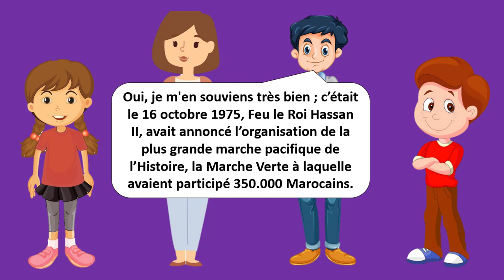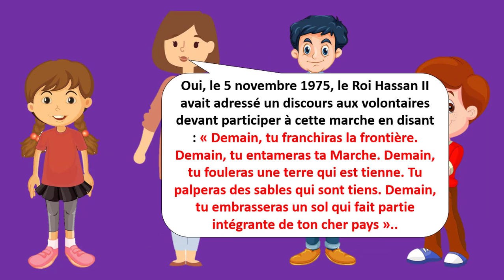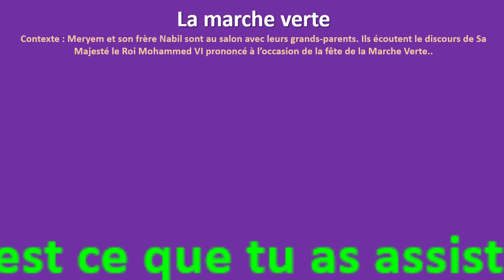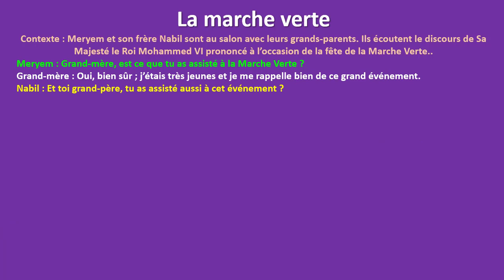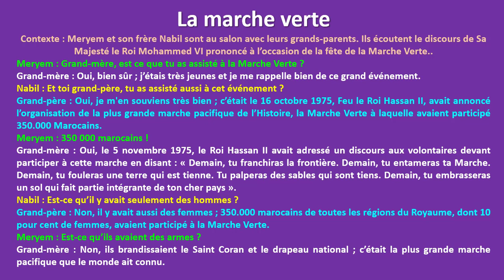Communication et actes de langage : La Marche Verte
Parcours français - 6 année primaire
Unité didactique 2 : La citoyenneté et la vie civique